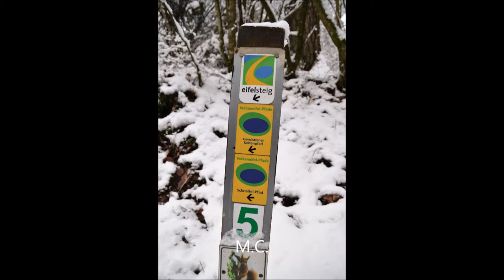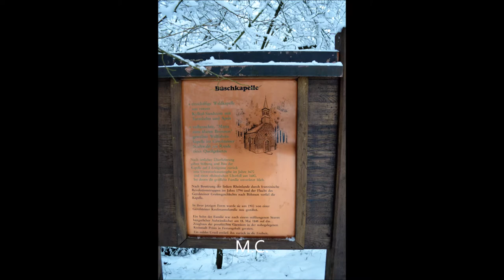Schnee-Spaziergang zur Büschkapelle in Gerolstein/Eifel - 08. Januar 2021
Schneespaziergang zur Büschkapelle in Gerolstein/Eifel am 08. Januar 2021. Anschließend wurde noch heißer Glühviez verzehrt :-)